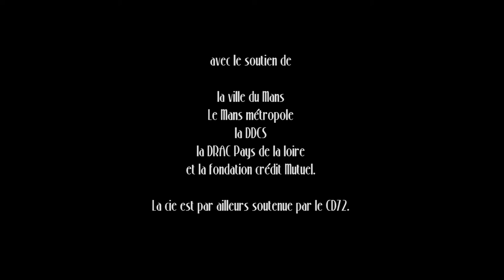Concert polar: March Mallow et Christian Brouard.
Ce Concert-Polar est une collaboration entre la Perenne Compagnie et le groupe March Mallow.
Composé de lectures d'extraits de romans de la Série Noire et de reprises de musique des Années 40, le spectacle nous plonge dans l'univers de cette époque.

Christian Brouard, texte - Astrid Veigne, chant - Christian d'Asfeld, piano - Thomas Plés, contrebasse et Eric Doboka, guitare.

La captation a été réalisée le 7 octobre 2020 à L'Epicerie sur le Zinc, dans le cadre des manifestations : "Faites passer l'mot" et "Faites lire".

Disponible en diffusion.